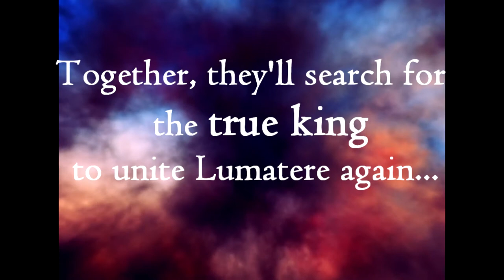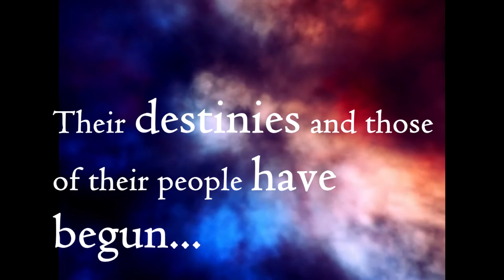Finnikin of the Rock by Melina Marchetta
YA Fantasy - first book in a series/trilogy